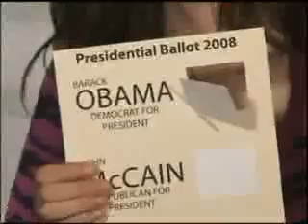Obama brings Sexy Back: Hilarious!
The funniest parody of the Justin Timberlake's song "Sexy Back".
Obama, Clinton and all others are as funny as they get :-)